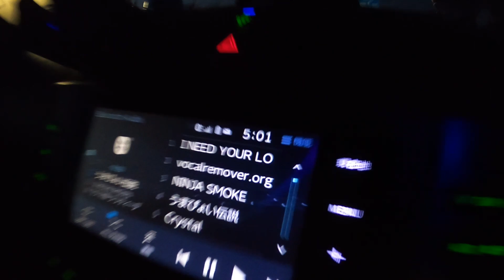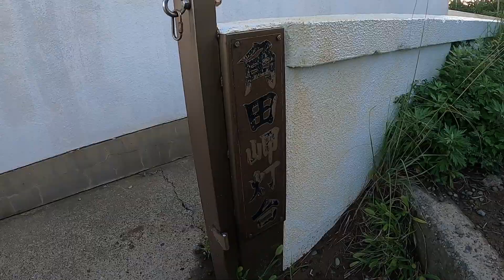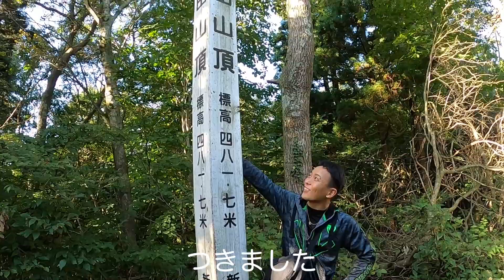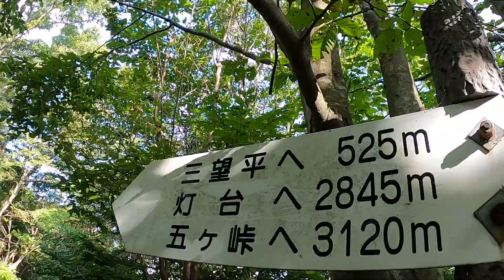【朝活】原チャで登山してみた【角田山灯台コース】